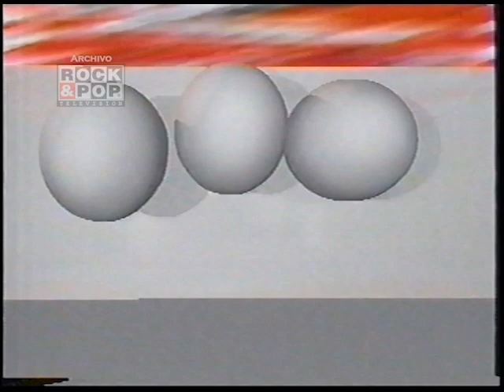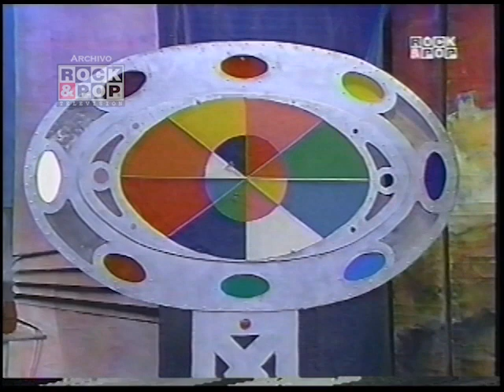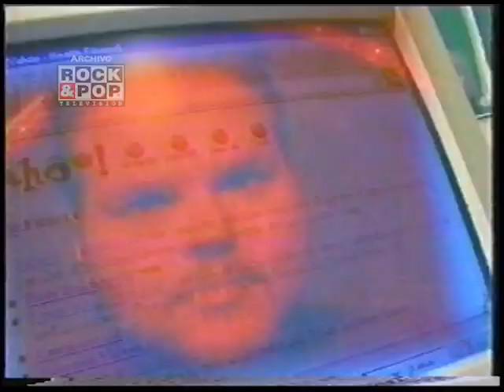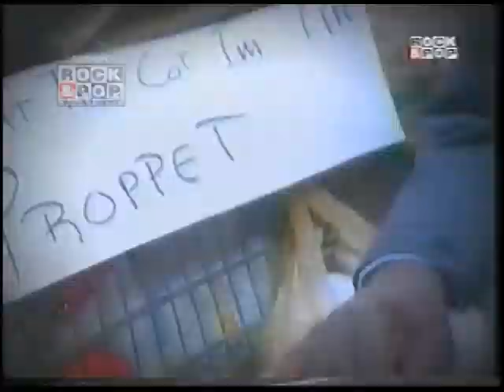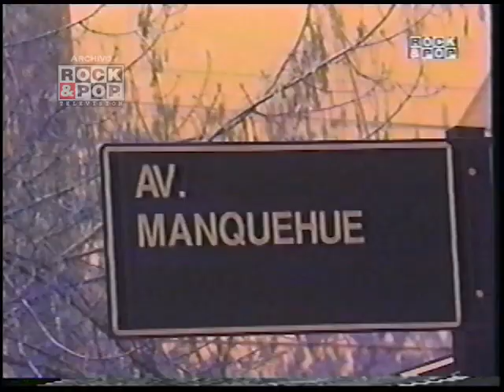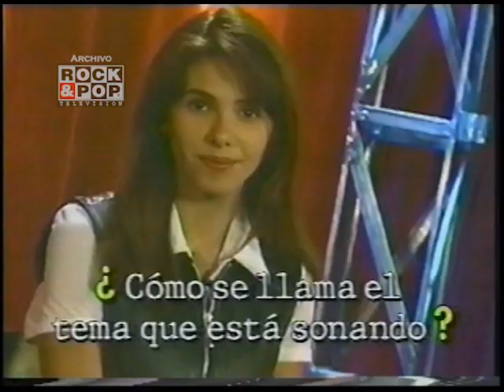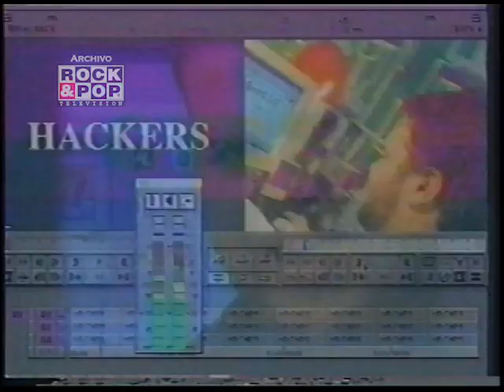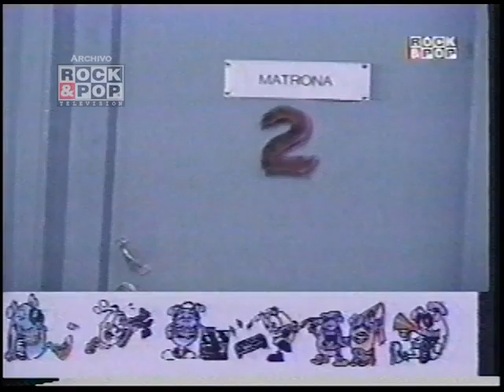El Comprahuevos - Semifinal Colegios Emblemáticos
En una semana especial El Comprahuevos cierra su temporada con competencias temáticas, en el capítulo de hoy se enfrentan colegios emblemáticos, el Instituto Nacional contra el José Victorino Lastarria y el Liceo de Aplicación… Dato freak: El aplicación y el Lastarria ya se enfrentaron una vez, con triunfo del Aplicación, será la oportunidad de la venganza???